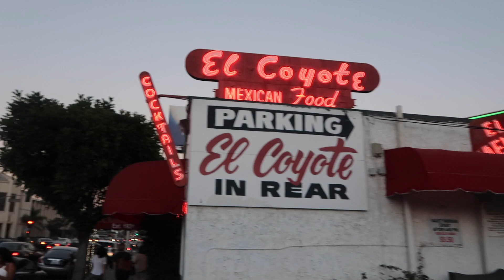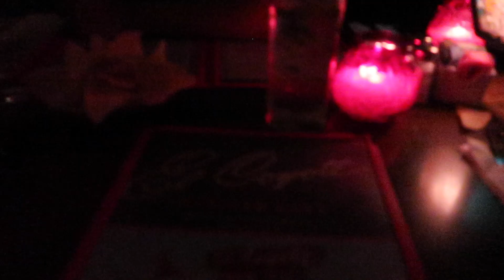CHIT CHAT CAR VLOG | MIKE N’ BRITT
We finally found a car mount for the camera that actually works!